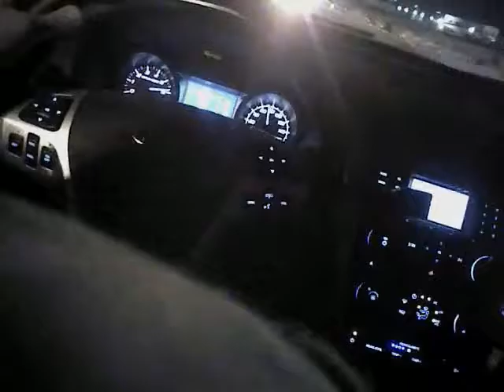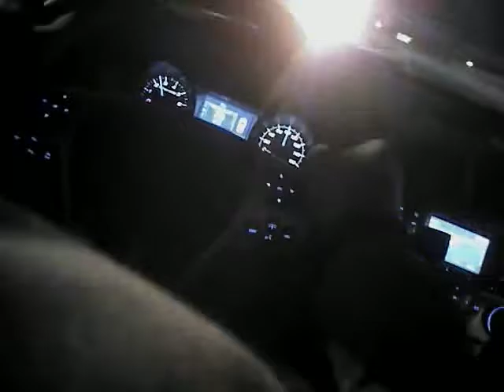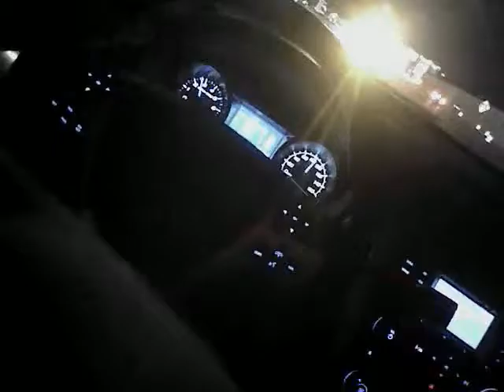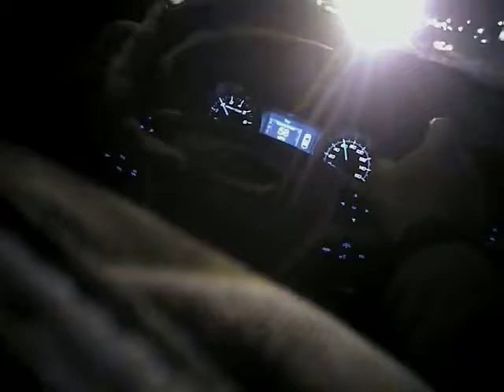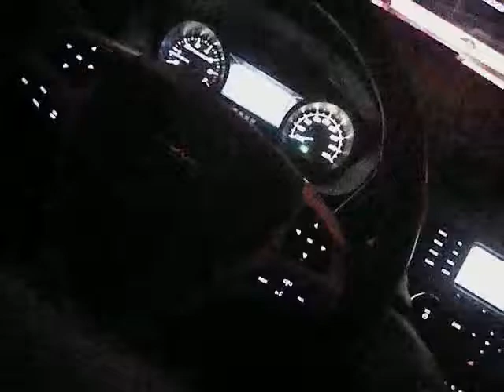Vegas Shooting Batch 17 Body Cam Video #199